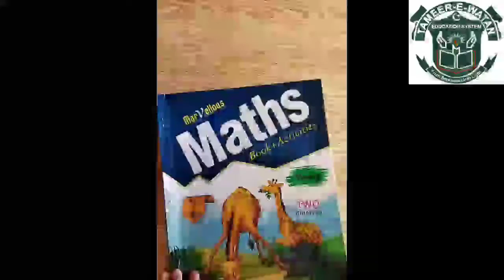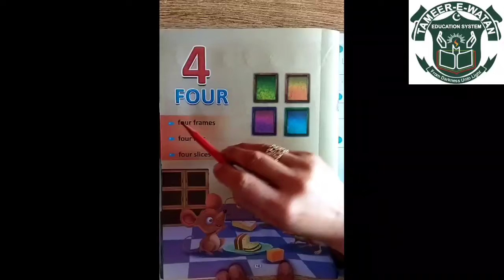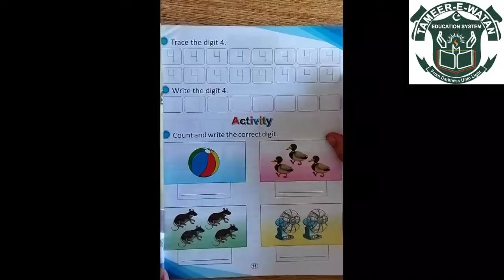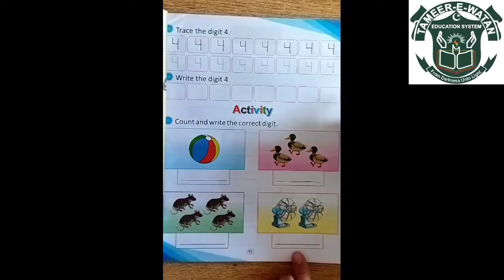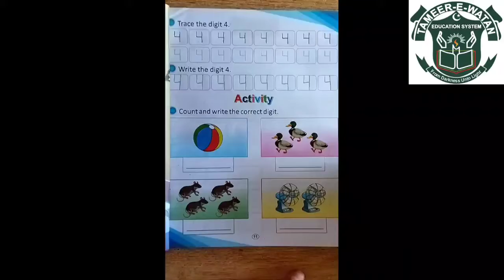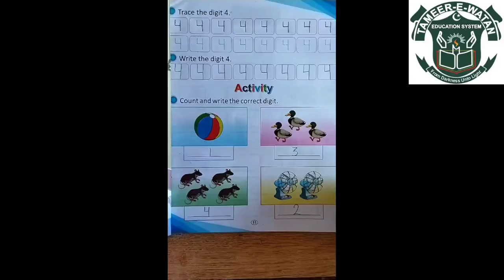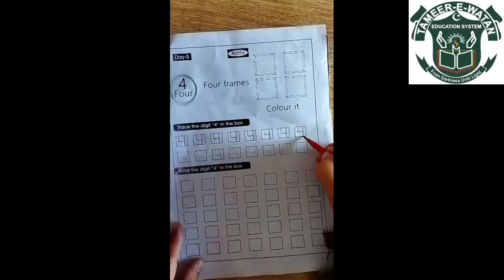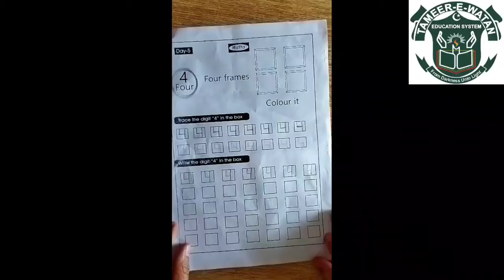Class Nursery: Maths lecture # 5